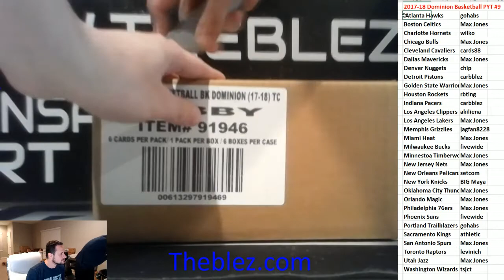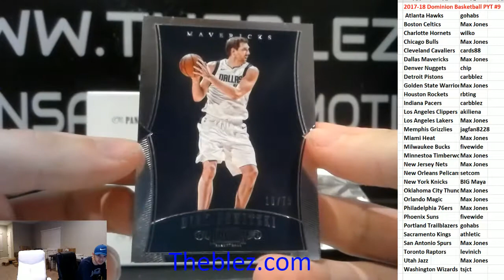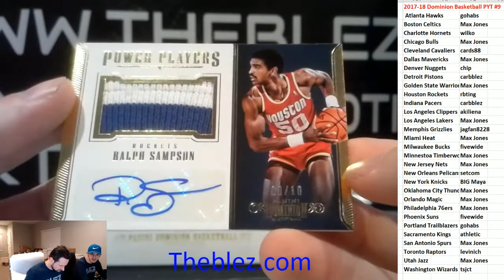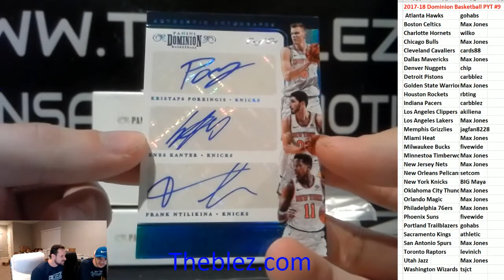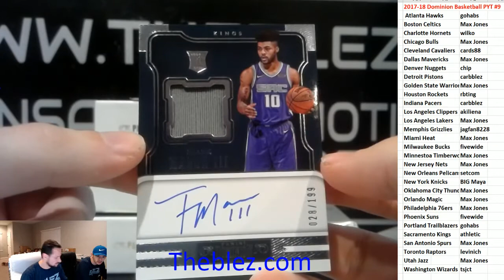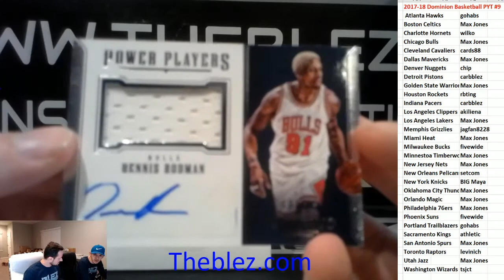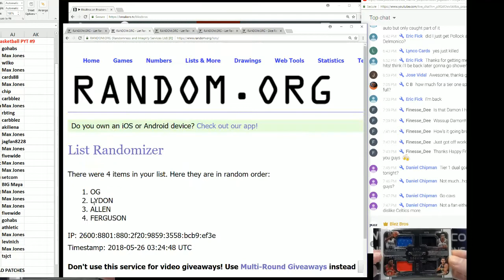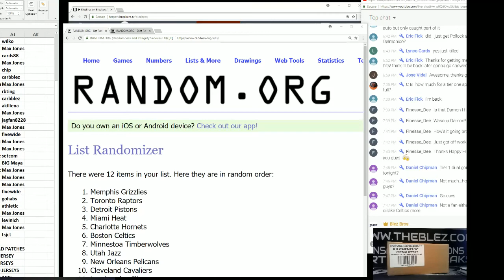2017-18 Panini Dominion Basketball PYT #9